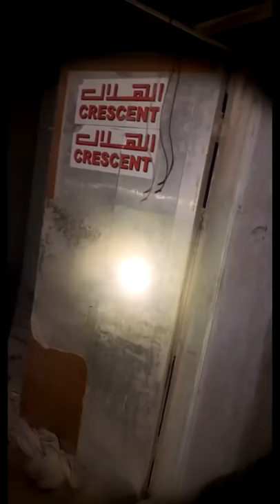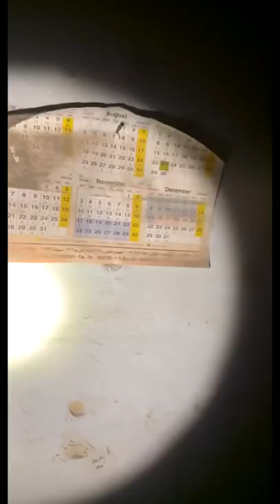المغامر علاء في مواجه قوية مع الجن